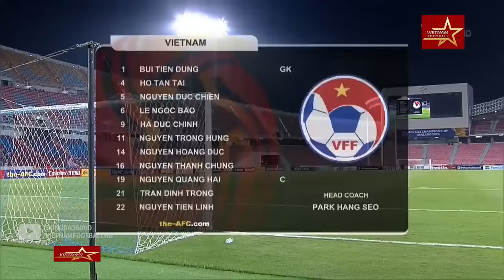🔴VIỆT NAM - TRIỀU TIÊN | GIAO HỮU | ĐÔI CÔNG MÃN NHÃN, TẢ ĐỘT HỮU XUNG